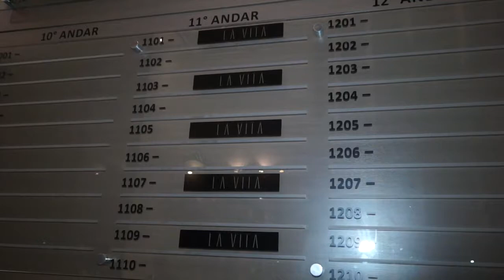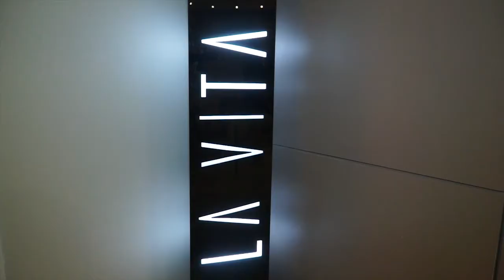INAUGURAÇÃO DA NOVA LA VITA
A LAVITA, QUE HÁ 3 ANOS ATRÁS INAUGURAVA SUA LOJA NO VILA DA SERRA, ESPECIALIZADA EM VESTIDOS DE NOIVAS ARTESANAIS TRAZIDOS DA EUROPA, COMEMORA AGORA SUA REINAUGURAÇÃO COM UMA NOVA LOJA CONCEITO, TRAZENDO AGORA ALÉM DE NOIVAS, VESTIDOS DE FESTAS E 15 ANOS. EM SEU NOVO ENDEREÇO TAMBÉM NO VILA DA SERRA, NO SUNTUOSO EDIFÍCIO ICON, A LOJA OCUPA TODO O 11º ANDAR.

SEGUINDO A MESMA LINHA DE NOIVAS, A LOJA TROUXE PARA MERCADO MINEIRO AS PRINCIPAIS GRIFES NACIONAIS, INTERNACIONAIS EM FESTAS E 15 ANOS, ALÉM TAMBÉM DE APRESENTAR EM SUA VITRINE AS CLUTCH´S DA GRIFE ISLA.